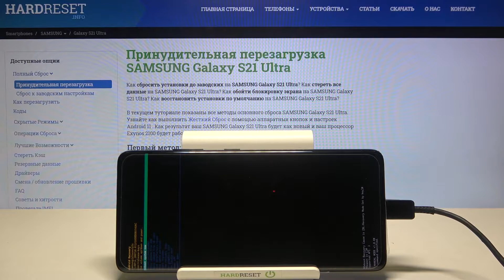Как выйти из рекавери SAMSUNG Galaxy S21 Ultra / Выход из режима рекавери SAMSUNG Galaxy S21 Ultra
Сегодня мы представляем вам лучший способ выхода из режима восстановления на вашем устройстве SAMSUNG Galaxy S21 Ultra. Если вам интересно, ознакомьтесь с советами, которые помогут вам получить доступ к режиму восстановления на вашем смартфоне для выполнения таких операций, как сброс к заводским настройкам или обновление системы. Ознакомьтесь с нашим руководством выше и узнайте, как войти в меню восстановления и выйти из него на устройстве SAMSUNG Galaxy S21 Ultra.

Как открыть режим восстановления на SAMSUNG Galaxy S21 Ultra? Как загрузить режим восстановления на SAMSUNG Galaxy S21 Ultra? Как войти в Recovery Mode на SAMSUNG Galaxy S21 Ultra? Как выйти из режима восстановления на SAMSUNG Galaxy S21 Ultra? Как выйти из режима восстановления на SAMSUNG Galaxy S21 Ultra? Как использовать режим восстановления в SAMSUNG Galaxy S21 Ultra?